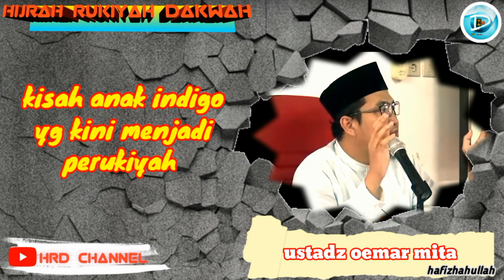kisah anak indigo yg kini jadi seorang perukiyah - ustadz oemar mita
ustadz oemar mita bercerita tentang seorang anak indigo yg sembuh dr gangguan nya sampai ahir nya menjadi seorang perukiyah